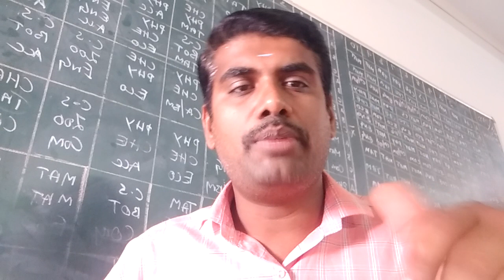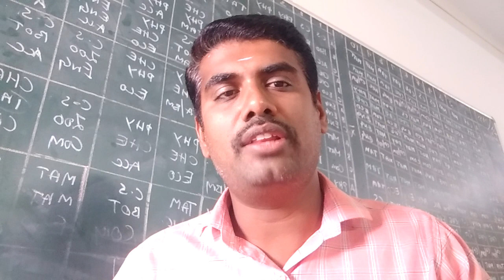PLEASE LEARN (இன்றைய தலைமுறைகளுக்கு)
PLS LEARN